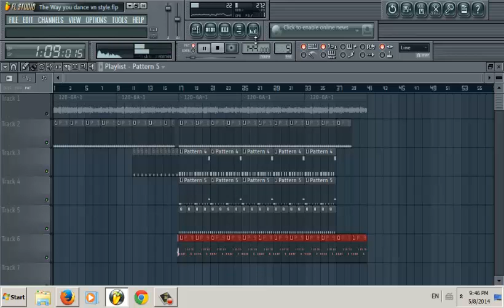Team PSD Create New Loop By Dj Pich Sovandy